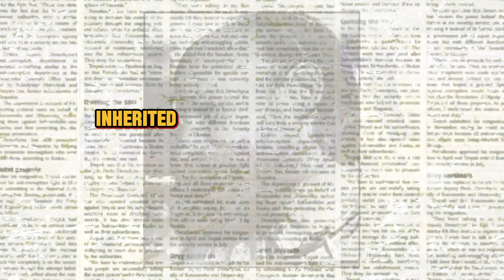Robert Pickton | the notorious "Piggy Killer" of Canada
Robert Pickton, the notorious "Piggy Butcher" of Canada.